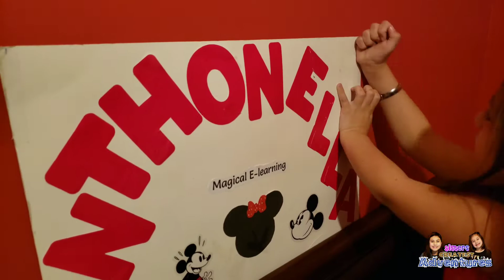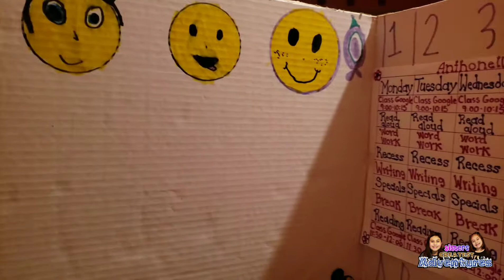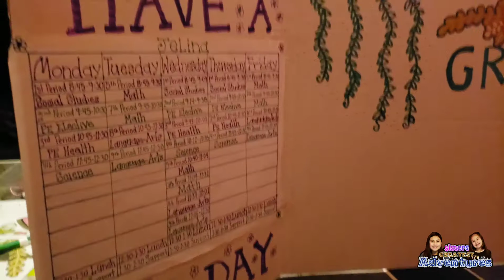Haciendo nuestro propio espacio.